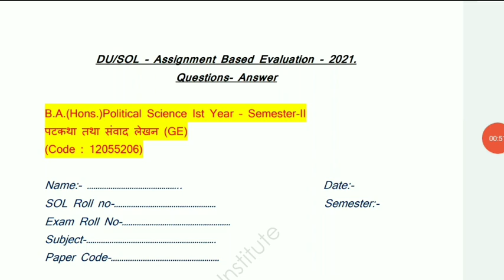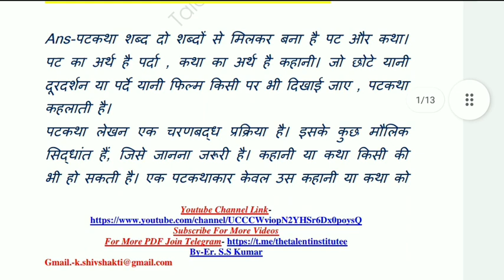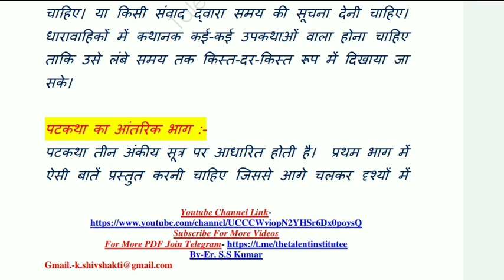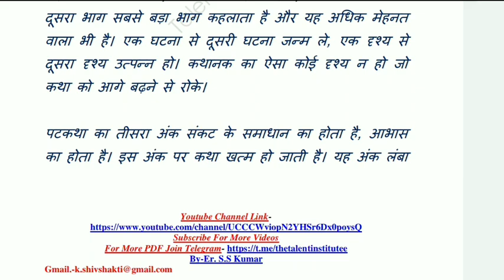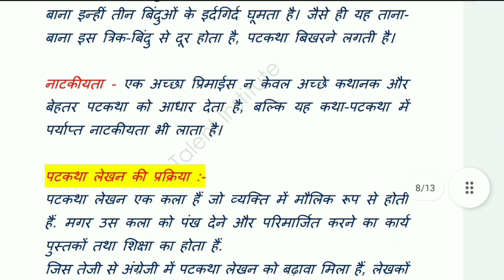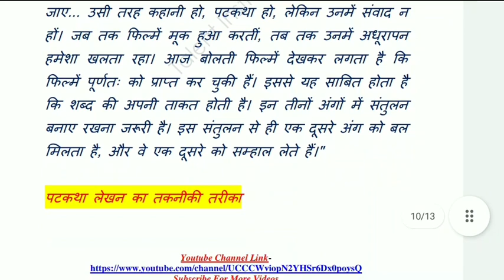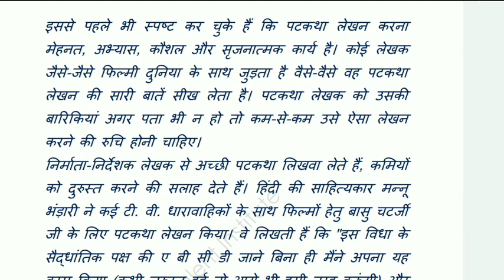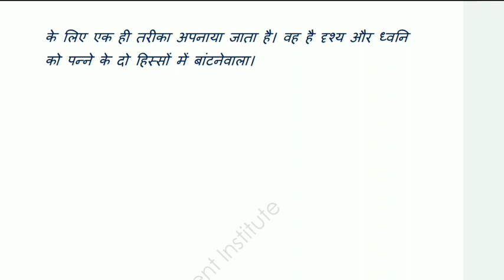DU/SOL AssignmentI2021IB.A.(Hons.)Political Science Ist Year – Semester-IIपटकथा तथा संवाद लेखन (GE)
DU/SOL AssignmentI2021IB.A. (Hons.)Political Science/Seme2Generic ElectiveHistoryThe World After1945 DU/SOL AssignmentI2021IB.A.(Prog.) Ist Year, Semester-IIहिन्दी किवता – मध्यकाल और आधुनिक काल (DSC) DU/SOL AssignmentI2021IB.A. (P) II Seme(CBCS)English(Poems, Short Stories) Modern Indian Literature DU/SOL AssignmentI2021IB.A.(Prog)Semester-IIआधुनिक भारतीय भाषा हिन्दी भाषा और साहित्य (MIL)हिन्दी -क DU/SOL AssignmentI2021IB.A. (Hons.)Political Science II SemesterPolitical TheoryConcepts and Debates DU/SOL AssignmentI2021IB.A. (Hons.) Political Science II Semester Political Process in India Q2 DU/SOL AssignmentI2021IB.A. (Prog.) Political Science II Semester Indian Government and PoliticsQ3 DU/SOL AssignmentI2021IB.A. (Prog.) Political Science II Semester Indian Government and PoliticsQ1DU/SOL AssignmentI2021IB.A. (Prog.) Political Science II Semester Indian Government and PoliticsB.A.(Prog) Semester-II (CBCS)Education – Understanding Human Development (DSC)DU/SOL AssignmentI2021IB.Com II Semester (CBCS)Environmental Science (AECC)(Code: 72182801) DU/SOL AssignmentI2021IB.A. (P) II Semester (CBCS) English Language through Literature (MIL)DU/SOL AssignmentI2021IB.A. (Prog.) History Discipline Semester-IIHistory of India c. 300 to 1200 CEDU/SOL AssignmentI2021IB.A (Hons.) Political Science II Semester (CBCS) Environmental Science (AECC)DU/SOL AssignmentI2021IB.A.(Prog.) Semester-II हिन्दी भाषा और सम्प्रेषण (AECC)(Code : 72052804)DU/SOL AssignmentI2021IB.A (Prog.) II Semester (CBCS)Environmental Science (AECC)(Code:72182801)DU/SOL AssignmentI2021IB.A.(Prog) Semester-IV (CBCS)Economics: Data Analysis (SEC)(Code : 62273424)DU/SOL AssignmentI2021IB.A. (Programme) II Year (Annual Mode)भाषा, साहित्य और संस्कृति (Code : B-403DU/SOL AssignmentI2021IB.A.(Hons) Political Science II Year (Annual Mode)DCC (History)Delhi MedievalDU/SOL AssignmentI2021IB.A. (Prog) II Year(Annual Mode)Indian Politics in Comparative PerspectiveDSCDU/SOL AssignmentI2021IB.A. (Prog) II Year(Annual Mode)Indian Politics in Comparative PerspectiveDSCDU/SOL AssignmentI2021IB.A.(Prog.)Semester-IV(CBCS)Political Sci (In Lieu of MIL)A Globalizing worldDU/SOL AssignmentB.A. (Hons.) English Sem-IV (CBCS) हिन्दी का वैश्विक परिदृश्य (GE) Q2DU/SOL Assignment Question paper Downlaod |Answer 2020Political Science BA hons Q 4 Sem IIDU/SOL Assignment Question paper Downlaod |Answer 2020Political Science BA hons Q 1 Sem IIDU/SOL Assignment Question paper Downlaod |Answer 2020IHistory Discipline BA prog Q 1 Sem 1DU/SOL Assignment Question paper Downlaod |Answer 2020IPolitical Science BA prog Q 1 in hindiDU/SOL Assignment Question paper Downlaod | Answer 2020 I sol assignment kaise banaye BA hons Q-1DU/SOL Assignment Question paper Downlaod | Answer 2020 I sol assignment kaise banaye Q 1DU/SOL Assignment Question paper Downlaod | Answer 2020 I sol assignment kaise banaye Q 4DU/SOL Assignment Question paper Downlaod | Answer 2020 B.A. (hons) Sem-IIPolitical Science – The world after1945/historyCode -(12315214)hello students मै आप लोगों को DU/SOL का Assignment का questions Paper का Answer दे रहा हु । School of Open Learning (SOL), University of Delhi (DU) welcomes you to Assignment Based Evaluation facility for UG.SOL - Assignment Based Evaluation - 2020.Download Assignment